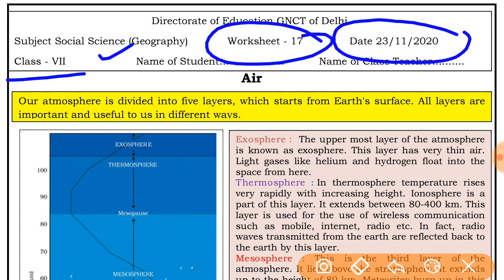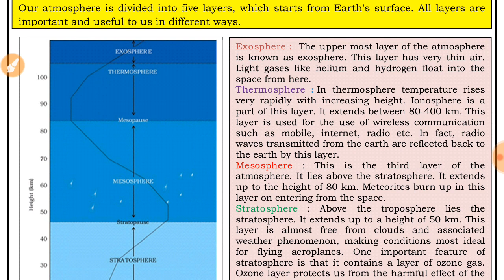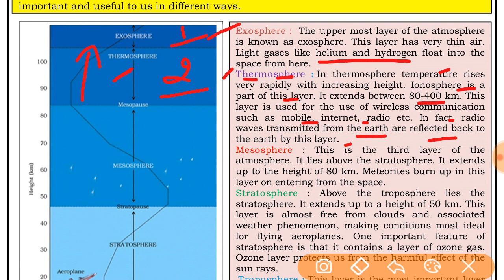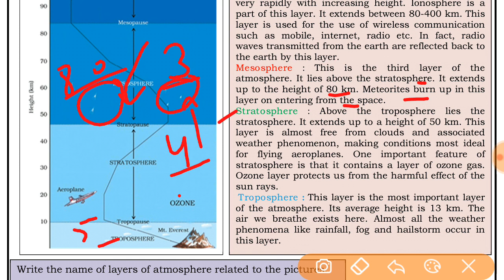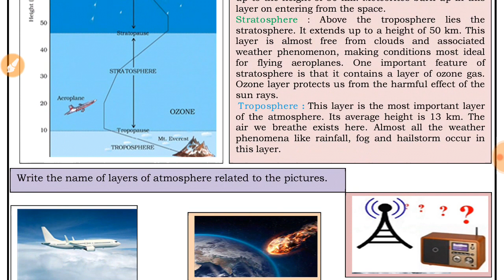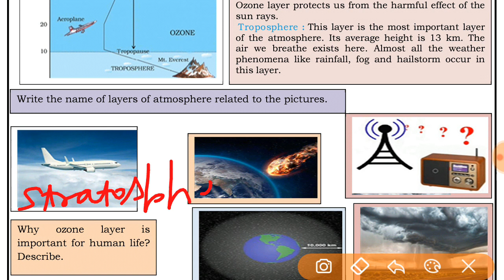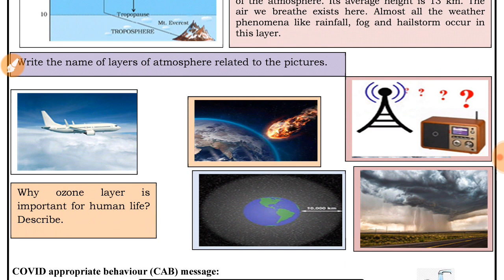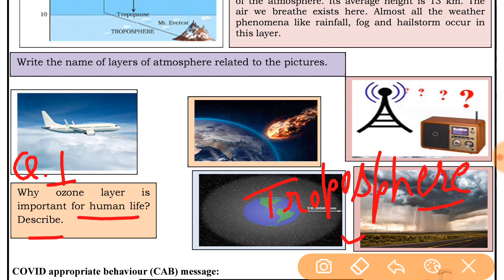WORKSHEET-17 CLASS- 7, SOCIALSCIENCE ENGLISH MEDIUM (MONDAY): 23/11/ 2020: DOE WORKSHEET-17 class -7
IN THIS VIDEO WE WILL DO WORKSHEET-17 CLASS- 7, SOCIALSCIENCE ENGLISH MEDIUM (MONDAY): 23/11/ 2020: DOE WORKSHEET-17 class -7
organised knowledge,
23November  sst worksheet 17
23November class 7 sst worksheet 17
23November sst worksheet 17 class 7
23November worksheet 17 sst class 7

7 class Worksheet
7 class Worksheet 17
7 class sst Worksheet English medium
7 class  sst Worksheet 17
7 class  sst Worksheet
7 class Worksheet 17 sst
7 class  sst Worksheet 17
7 class sst worksheet 17

Doe Class 7 sst Worksheet 17
Doe 7 class sst Worksheet 17
Doe 7 class sst English mediumWorksheet17

today Worksheet17
today Class 7 sst Worksheet 17

Today's WorkSheet
Today Worksheet

worksheet7 class7
# sst worksheet17
# sst worksheet17class7
class7 sst worksheet17
17class sst worksheet17
todayclass7 sst worksheet
englishmedium sstworksheetclass7